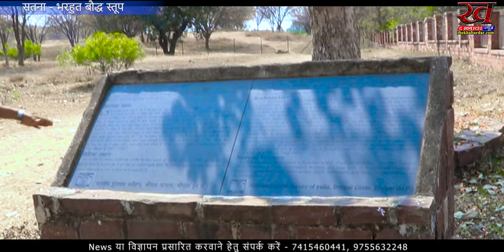SATNA भरहुत बौद्ध स्तूप:- बौद्धधर्म की महान धरोहर,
मध्यप्रदेश के सतना जिले अमरपाटन से थोड़ा पहले एक गांव है, भरहुत और इस गाँव मे मौजूद है, बौद्ध धर्म की सबसे प्रमुख धरोहरो मे से एक भरहुत बौद्ध स्तूप, लेकिन आपको क्या पता है कि, ये स्तूप कहा पर स्थित है, इसका निर्माण कब और किसके द्वारा कराया गया था,यह स्तूप किस तरह से महत्वपूर्ण है, और स्तूप को किस तरह संरक्षित करने के प्रयास किए जा रहे है, क्या प्रयास किया जाना जरूरी है, यही नही तो सारी जानकारी आपको यहा पर मिलने वाली है। तो जरूर देखिए ये रिपोर्ट